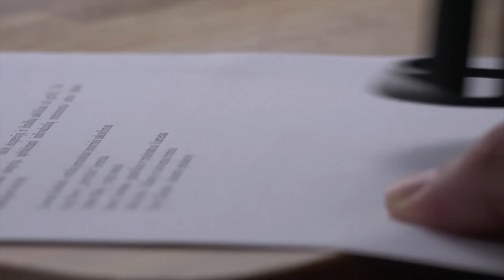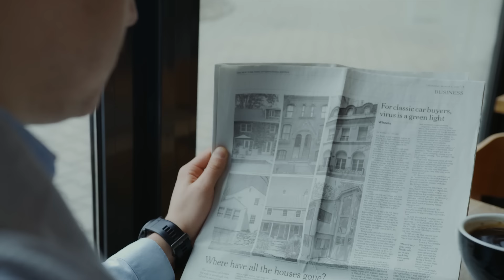The Most Insane Escape From USSR.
The true story of a Soviet oceanograher who wanted to escape USSR so badly that he jumped off a cruise ship into the open ocean and swam 100 km to Philippines .